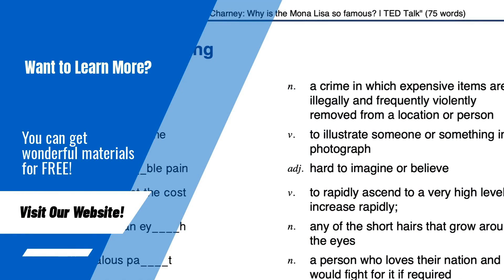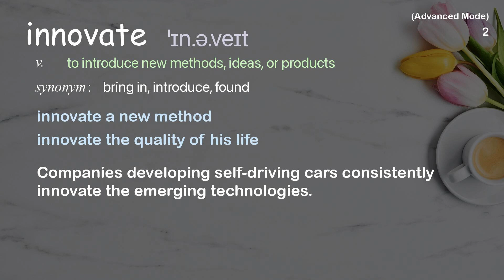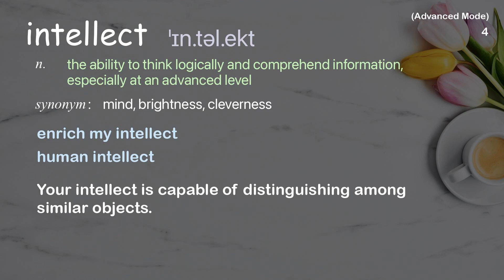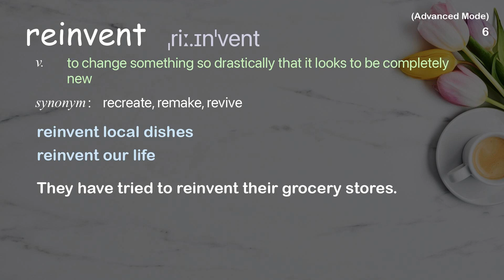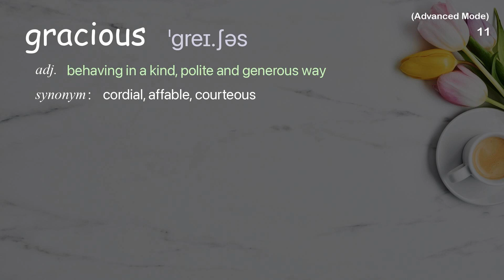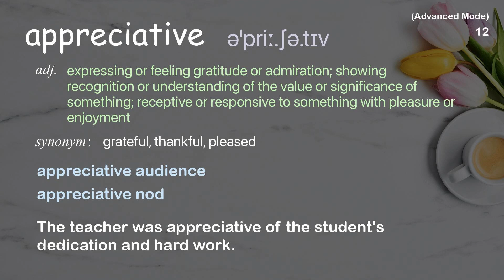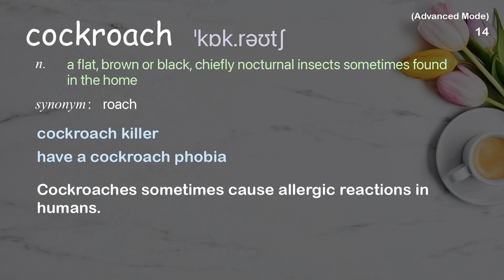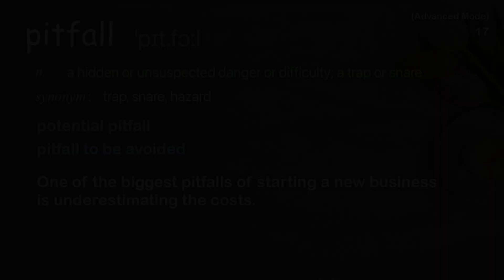17 Advanced Academic Words Words Ref from "The little risks you can take to increase your luck, TED"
■PLEASE NOTE

■Reference Source
Tina Seelig: The little risks you can take to increase your luck | TED Talk